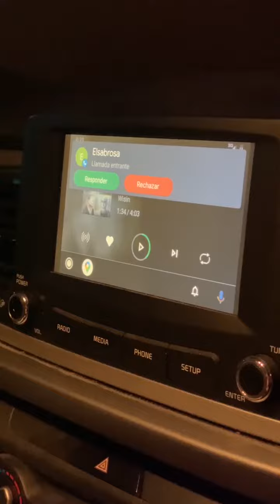Cuando te cancelan el pedido